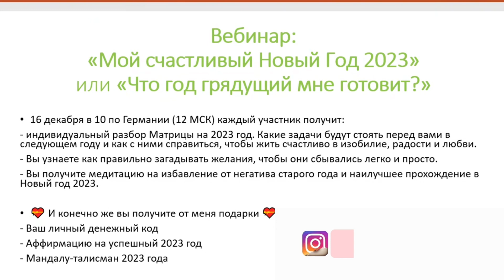12-21 декабря: Портал Звёздные Врата перед Зимним Солнцестоянием 21.12.2022. 12.12.2022 - 21.12.2022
Звездные Врата 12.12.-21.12. Портал, дающий нам силу и для завершения 2022 года и  энергию для планирования Нового года 2023. Воспользуйтесь этим порталом: доделайте ваши дела, отдайте долги, наведите порядок, освободите вашу жизнь от ненужных вещей и деструктивных отношений. Будьте на высокий вибрациях: молитесь, медитируйте, читайте аффирмации, гуляйте на природе, вдохновляйтесь творчеством и приятным общением.
Чтобы наилучшим образом подготовиться к Новому году 2023 я приглашаю вас на вебинар «Что год грядущий мне готовит» или «Мой счастливый Новый год 2023»:
С миром и любовью,
Татьяна Дивия

или Телеграмм: @TATJANA_MATRIX

Энергия этой зеркальной даты 12:12 даёт начало новой счастливой жизни. Чего я вам от всей души желаю!
Татьяна Дивия

Что значит цифра 12? Какой ваш характер если вы родились 12 числа или в месяце декабрь - смотрите по ссылке